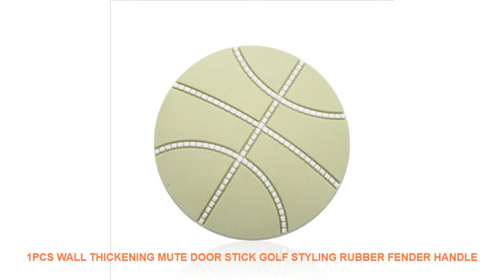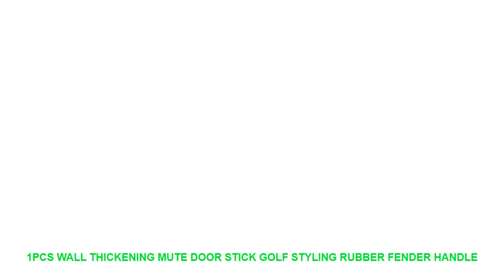1PCS Wall Thickening Mute Door Stick Golf Styling Rubber Fender Handle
1PCS Wall Thickening Mute Door Stick Golf Styling Rubber Fender Handle Door Lock Protective Pad Protection Home Wall Stickers Cheap Offer $ 0.65 USD with Free Worldwide Shipping!

Style : Solid
Classification : For TileFurniture StickersFor Wall
Pattern : Plane Wall Sticker
Specification : Single-piece Package
Model Number : E00430
Material : PVC
Theme : Abstract
Scenarios : Wall
Censor Code : E00430
Brand Name : LISM

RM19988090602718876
Size: 5cm*5cm
Material: pv soft rubber
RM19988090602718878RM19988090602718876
Size: 5cm*5cm
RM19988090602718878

Similar Product
Creative Home Multi function Electric Potato Apple Fruit Peeling Machine Peeler
Stainless Steel 3 in 1 Apple Peeler Fruit Peeler Slicing Machine Apple Fruit Machine Peeled Tool
2018 High Quality Manual Fruit Peeler Creative Home Kitchen Tool Manually Apple Peeler Peeling Machine 00317
Fruit Apple Peeler Slicer Machine Potato Kitchen Tool multi function hand cranked peeler Fruit peeling knife
Fruit Vegetable Peeler Machine 1Pcs Portable Hand cranked Apples peeling machine Cutting fruit Tools Multifunction Kitchen
TTLIFE Fruit Peeler 2018 New Creative Peeling Multifunction Manual Fruit Peeler Machine Cutting Apple Artifact Kitchen
Stainless Steel Pineapple Peeler Cutter Slicer Corer Peel Remover Blades Fruit Vegetable Knife Gadget Kitchen Spiralizer
Multifunction Electric fruit and vegetable peeler potato peeler tools kitchen accessories automatic Peeling machine gadget
Multifunction Electric Fruit Vegetable Peeler Potato Peeler Machine Peeling Machine D

Similar Product
1PCS Wall Thickening Mute Door Fenders Golf Styling Rubber Fender Handle Door Lock Protective Pad Protection
1pcs Wall Thickening Mute Door Suspension Golf Modelling Rubber Fender Handle Door Lock Protective Pad Protection
Door Handle 1PCS Wall Thickening Mute Door Stick Rubber Fender Handle Door Lock Protective Pad Protection
1Pcs 3D Wall Thickening Mute Door Stick Home Wall Stickers Golf Styling Rubber Fender Handle Door
1PCS Wall Thickening Mute Door Stick Golf Styling Rubber Fender Handle Door Lock Protective Pad Protection
panah

Related Home Design Trens Videos :
Cow Tiger Cat Bear Dog Wall Art Canvas Painting Nordic Posters And Prints Black White Animals Wall Pictures Baby Kids Room Decor =
Cartoon Animal 3d Toilet Stickers on The Toilet Seat Cute Cats PVC Wall Sticker Bathroom Refrigerator Door Decor Stickers Decals =
Audrey Hepburn Classic Poster Wall Art Canvas Painting Nordic Posters And Prints Black White Wall Pictures For Living Room Decor =
New in 2018 4 color options Digital Electronic Desktop Clock LED Clock 12/24 Hours Display Alarm Clock and Snooze =
Child Music Starry Sky Projection Clock Watch Desk Clock with Time Projection Alarm Clock LED Digital Electronic Table Projector =